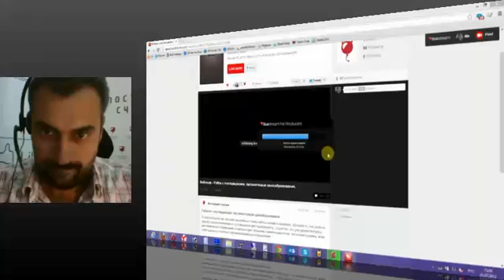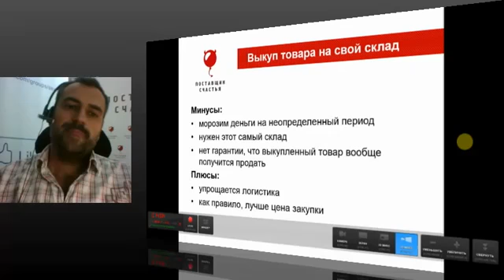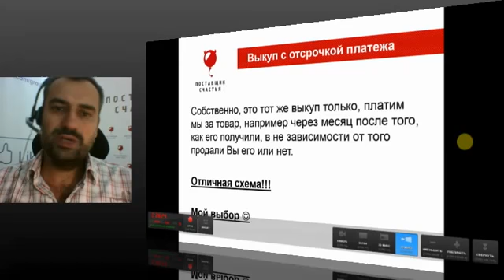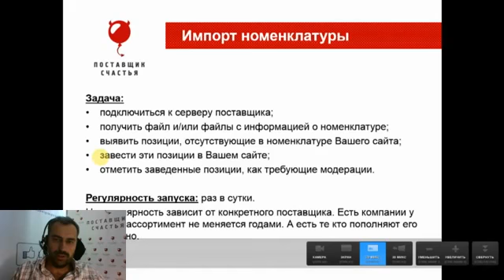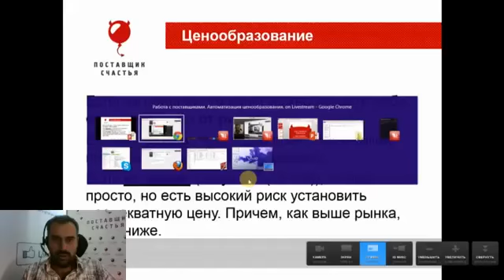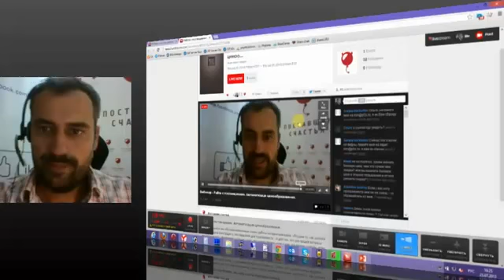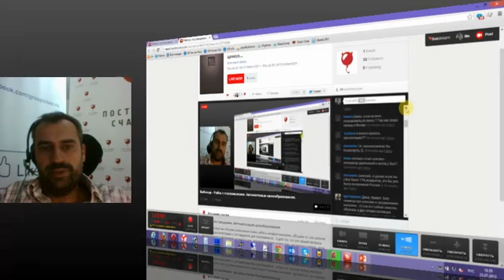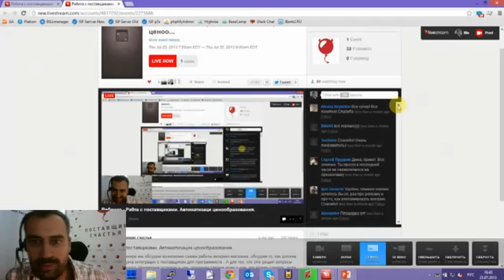Работа с поставщиками